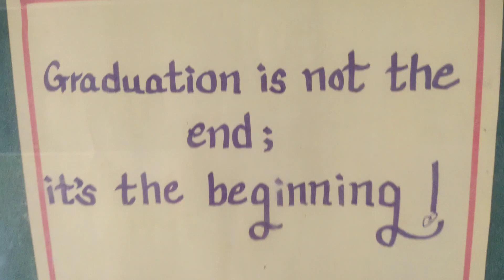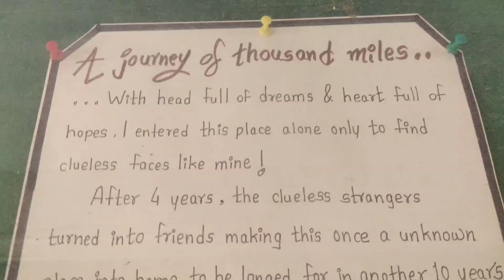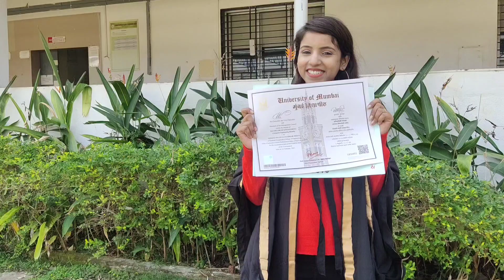२ वर्षांनंतर गेली college ला आणी same day दादाची engagement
convocation and dadchi engagement same day hoti so how i manage te bghnyasathi vlog nakki bagha.

The phone i use - vivo v15 pro
Editing App - Inshot, Kinemaster